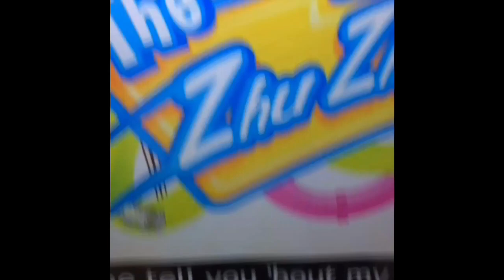Top 11 most annoying tv show theme songs 👎😾❌🚫👶🏿👧🙎‍♀️🤦‍♀️😡😂🤪💩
There are some tv show theme songs kids love but their summer camp teachers and parents really get annoyed by here is a list of 11 annoying tv show theme songs and  pipsqueak
and I want this video to get a lot of views, comments, and likes

All ages, happy watching